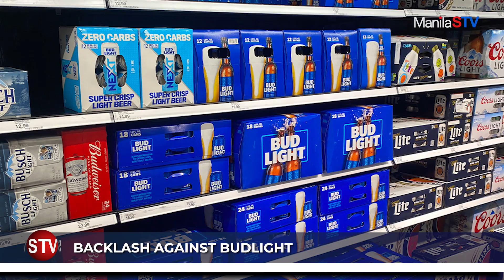BACKLASH AGAINST BUDLIGHT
Executive Producer: Toshihiko Uriu
Host: Lovely Montoya
Videographer/Editor: Anto Balleta and Monty Sy
Coordinator: Kristine Perez